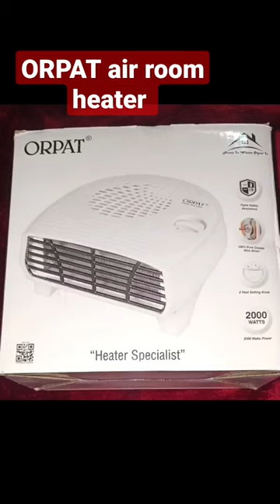BEST ORPAT AIR ROOM HEATER